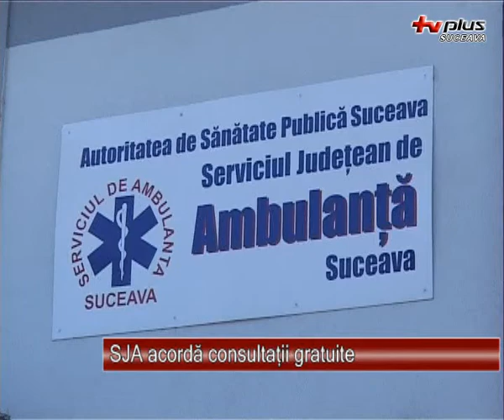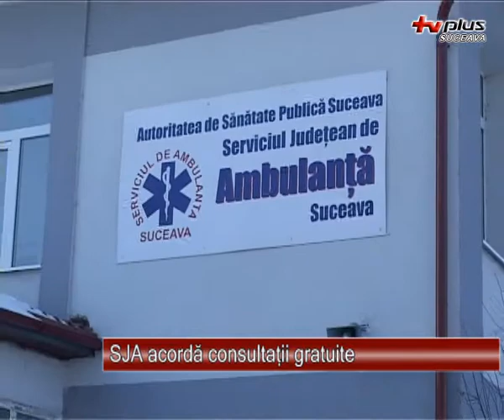SJA acorda consultatii gratuite